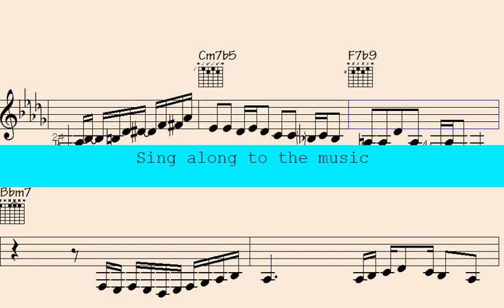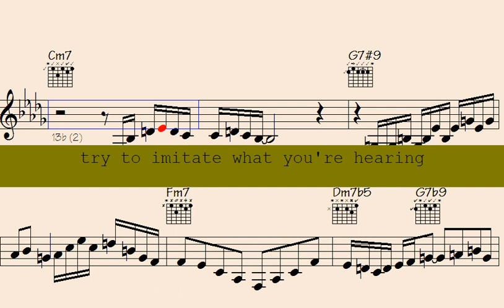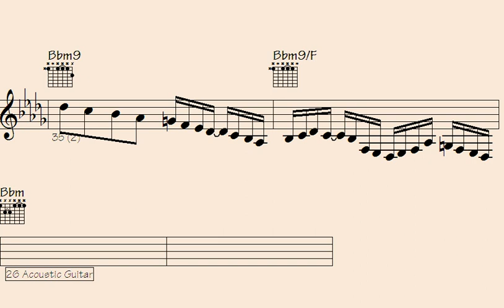🔯Introducing 'Absurdly Demure': A Captivating Song That Will Mesmerize You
"Prepare to be entranced by 'Absurdly Demure', an enchanting melody that effortlessly captures your senses. This captivating song gracefully weaves together intricate harmonies and hauntingly beautiful lyrics, transporting listeners to a realm of pure musical bliss. With its mesmerizing melodies and soul-stirring vocals, 'Absurdly Demure' invites you to embark on a journey of introspection and emotion. Immerse yourself in this spellbinding masterpiece and experience the power of music to evoke profound emotions. Don't miss out on this extraordinary musical creation that will leave you breathless."

l2k 175-157